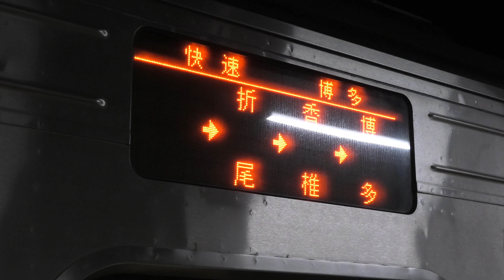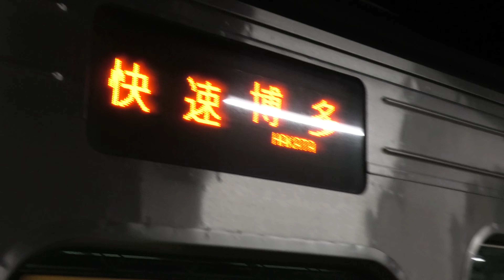【深夜観測】鹿児島本線 黒崎駅にて 電車発着シーン集 2021.8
●このチャンネルのホームページはこちら